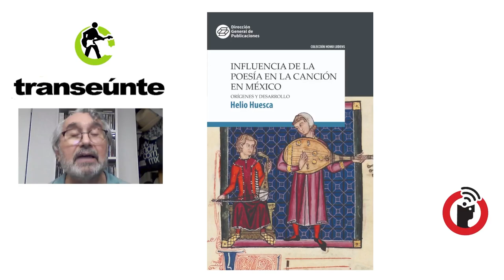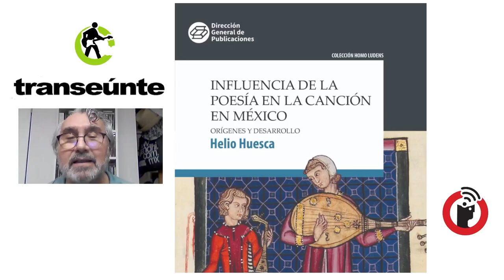Helio Huesca documenta la música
Puebla, Puebla; 24 de marzo 2024.

La relación entre música y letra provoca la canción. El maestro Helio Huesca presentará un libro que aborda la relación entre poesía y música, dentro de la Feria Nacional del Libro BUAP.

Transeúnte, de Subterráneos en Radio Común / FRAGMENTO del episodio 37. Transmisión del miércoles 20 de marzo de 2024.